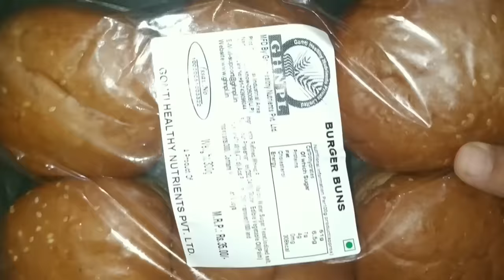Burger Recipe 😋 Ghar par asani se banaye 💁